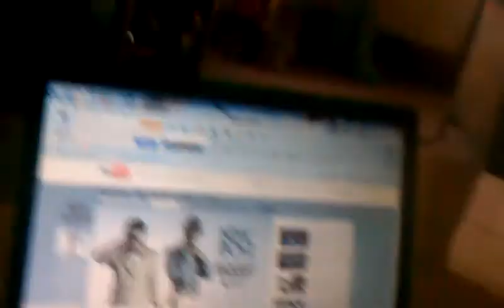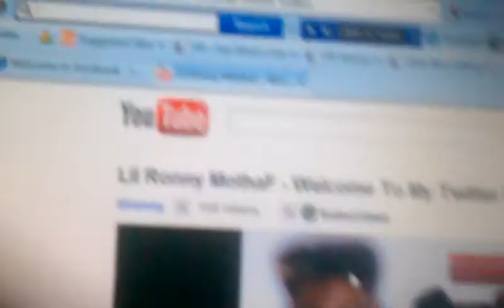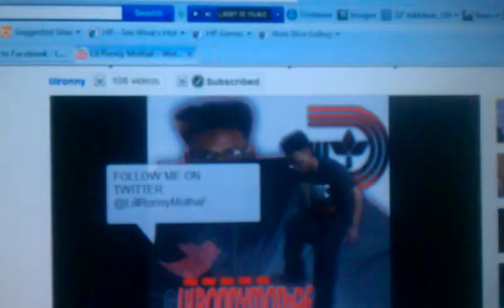Bored With Swag